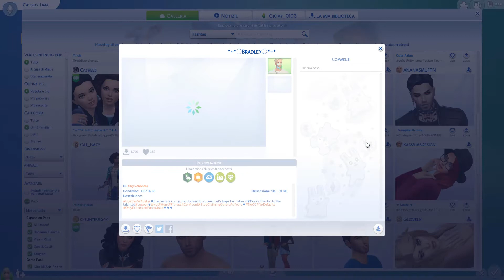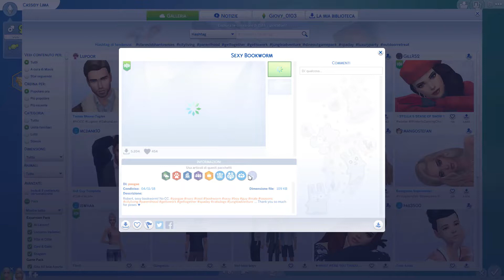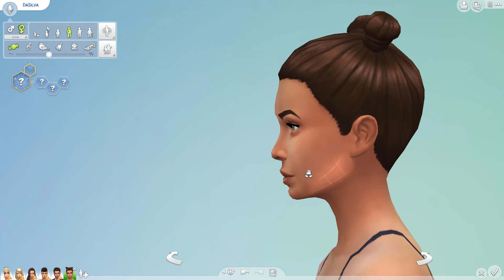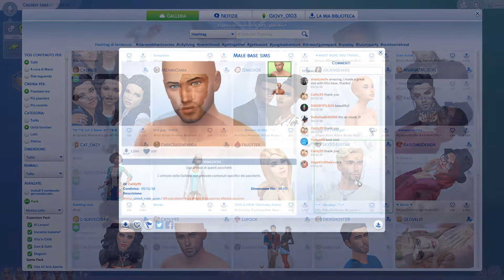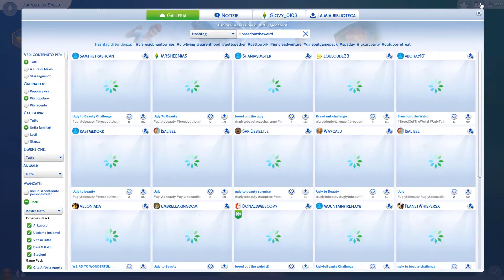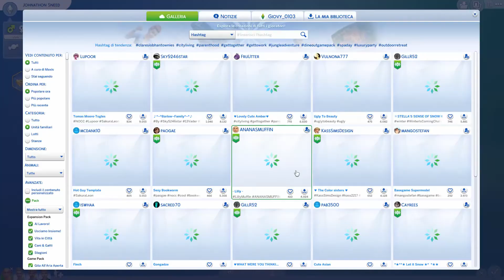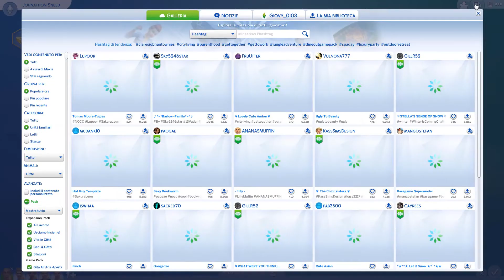BREED OUT THE WEIRD Challenge - The Sims 4 CAS Challenge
In questa NUOVO Video EXTRA: Affrontiamo la BREED OUT THE WEIRD Challenge! La Challenge consiste nel vedere se, grazie allo strumento della GENETICA, si riesce di generazione in generazione a far sparire i caratteri ORRENDI di un BRUTTO "antenato in comune".
Riusciremo in questa impresa? O i sim di generazione in generazione rimarranno degli SGORBI? AHAHAH